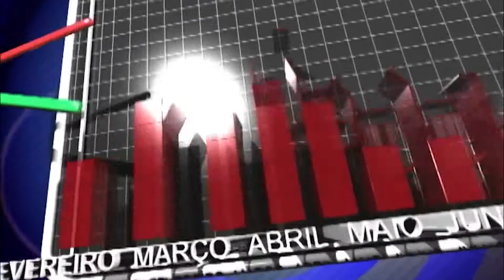HOMENS NA COZINHA 2019 ENTREVISTA COM IVONEI PIONER